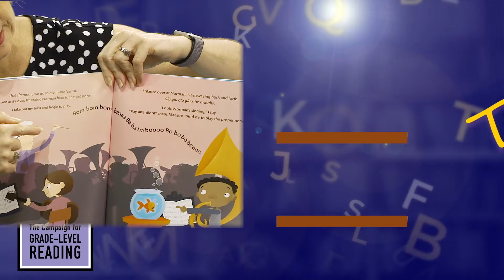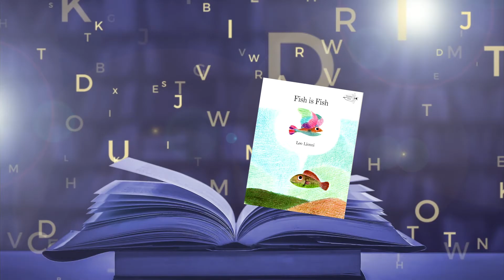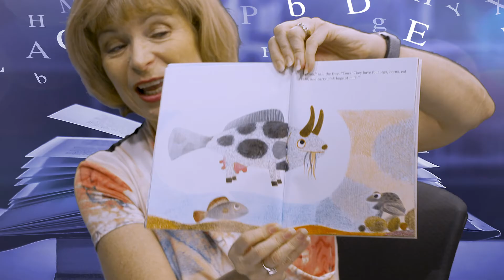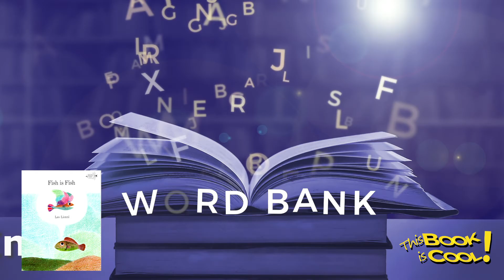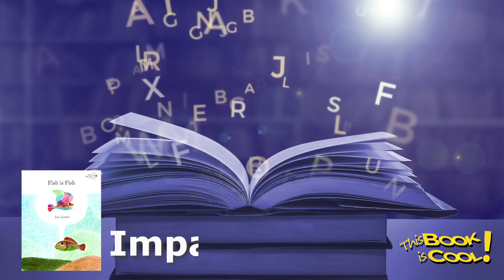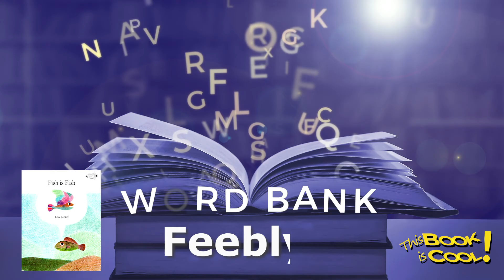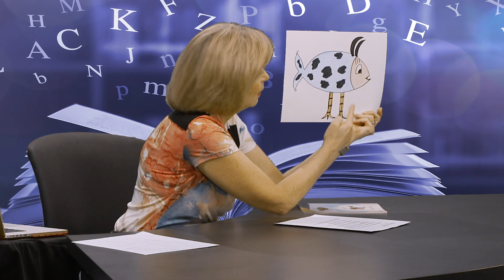This Book is Cool! Fish is Fish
The Suncoast Campaign for Grade-Level Reading encourages reading with the webcast series, This Book is Cool! This episode, (Grade 1, Week 1, Book 1) features the book, Fish is Fish by Leo Lionni. First grade children and the special adults in their lives will enjoy learning about this book with host Beth Duda, and special guest, Ben Tollefson. “This Book is Cool! “, generously funded by The Patterson Foundation, is designed to encourage children, PreK- Gr. 3, to read. Each 10 – 15 minute webisode features a selected book, a special guest, new vocabulary words for our Word Bank, and a suggested activity that goes with the book. Two new webisodes for each grade level will be uploaded each week throughout the summer. Remember, reading is the key to succeeding!